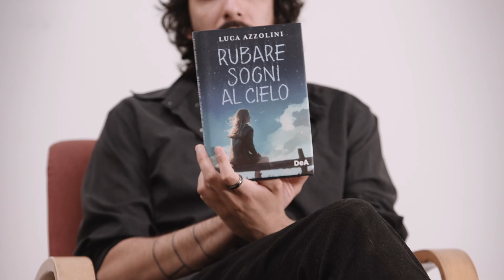Luca Azzolini - Rubare sogni al cielo | Libro per ragazzi letto da Lucas Joaquin Da Tos